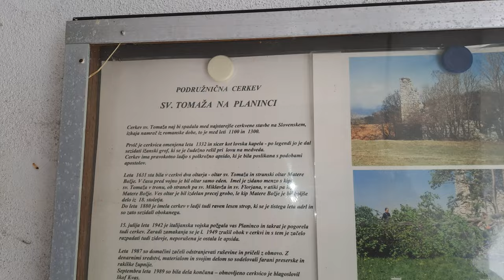2024-04-28 PLANINCA, cerkev Sv. Tomaža